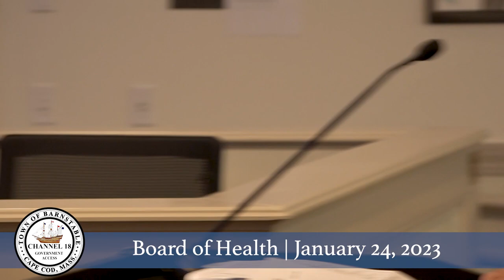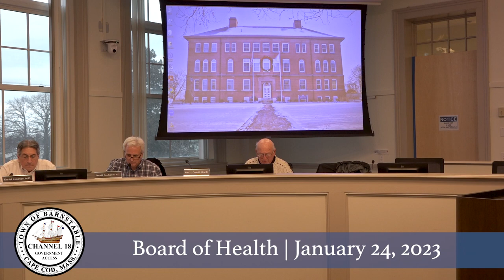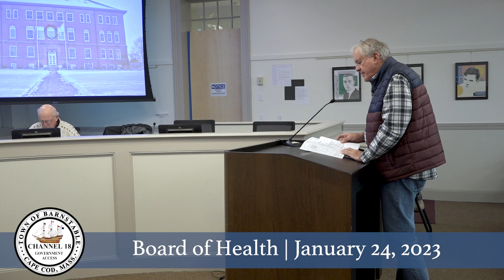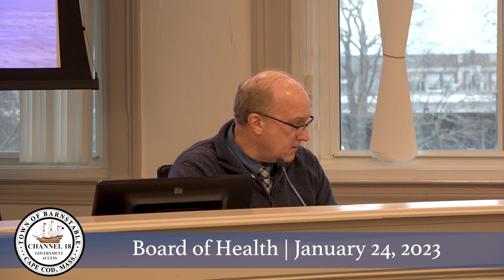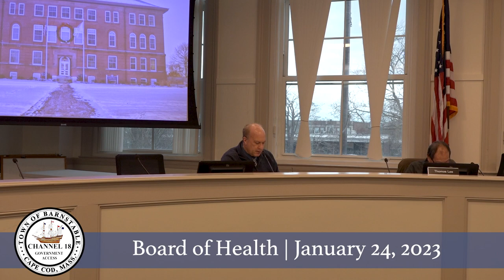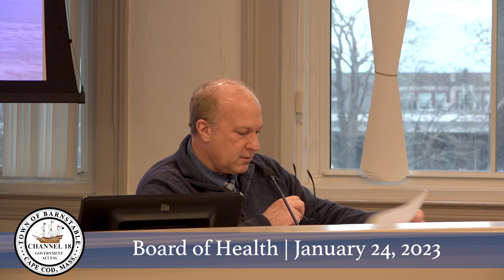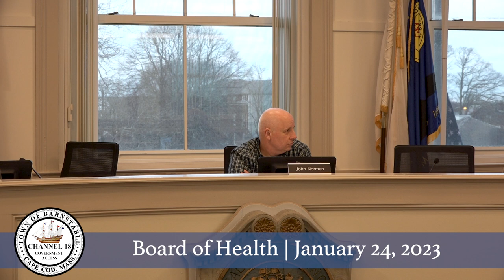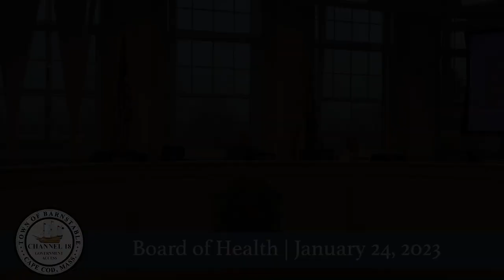Board of Health 01-24-2023